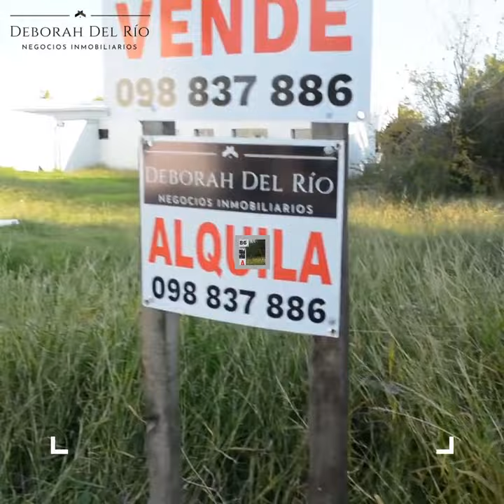TERRENO JOSE ENRIQUE RODO